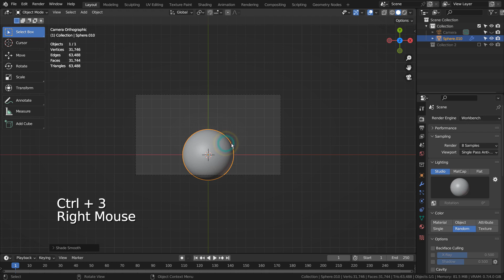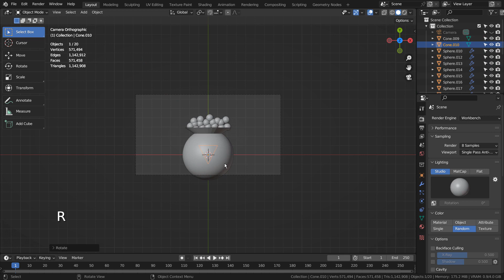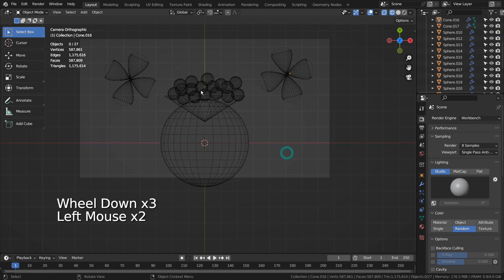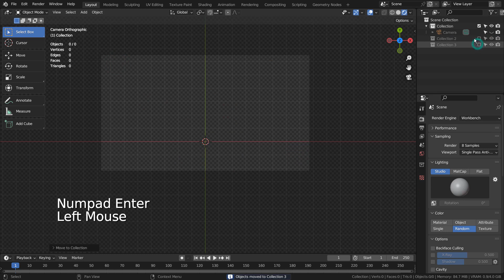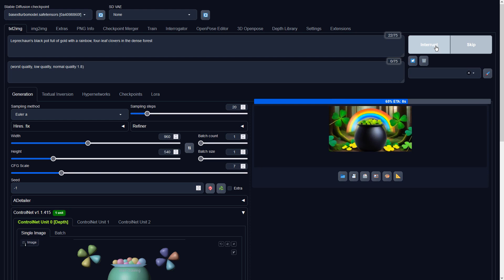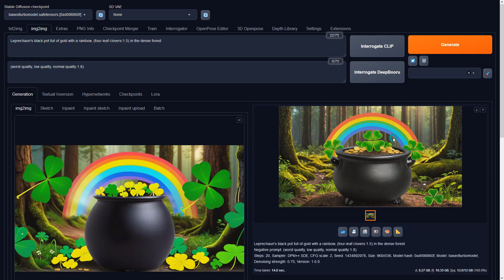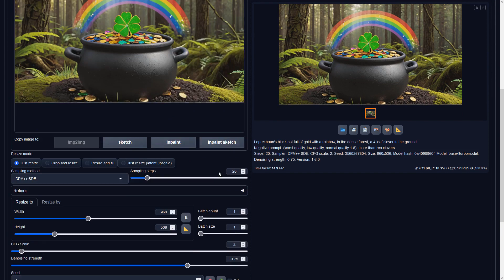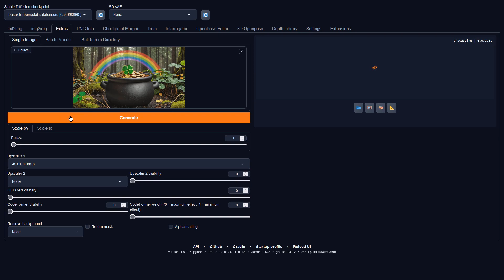Blender with Stable Diffusion XL - Happy Saint Patrick's Day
Leprechaun's black pot full of gold with a rainbow, in the dense forest, a 4 leaf clover in the ground
(worst quality, low quality, normal quality:1.8), more than two clovers